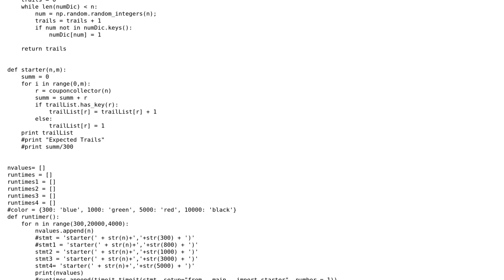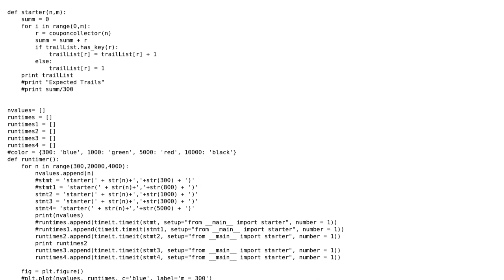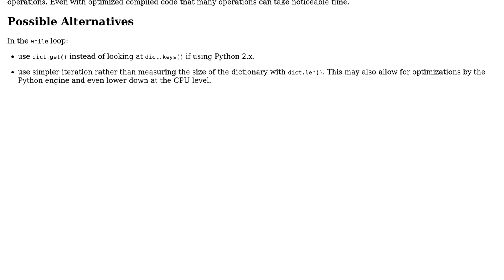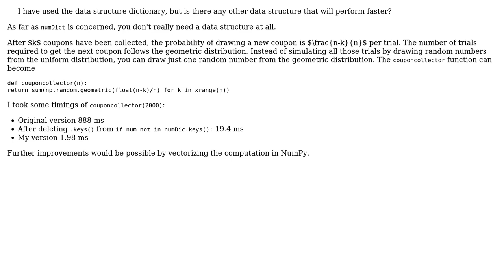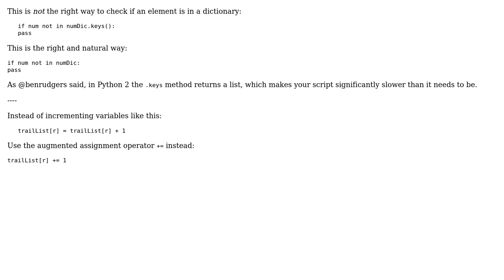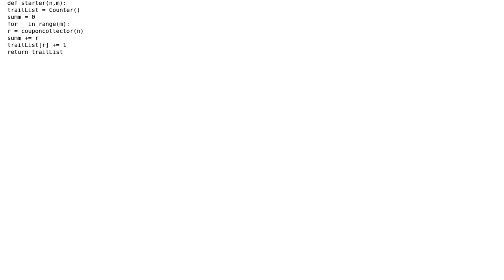Code Review: Coupon collector (4 Solutions!!)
With thanks & praise to God, and with thanks to the many people who have made this project possible! | Content (except music & images) licensed under CC BY-SA | Music | Images & others | With thanks to user Veedrac user user3388770 user janos user Janne Karila user ben rudgers and the Stack Exchange Network Trademarks are property of their respective owners. You are responsible for your own actions.